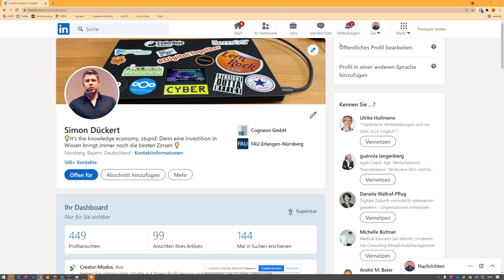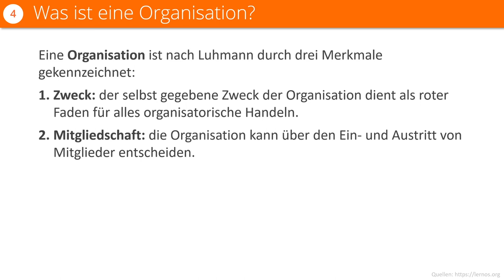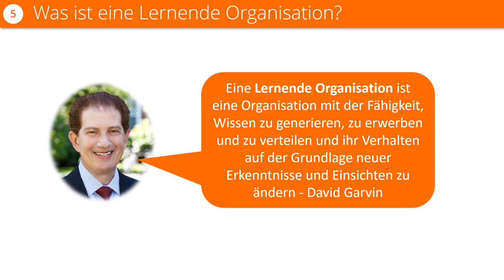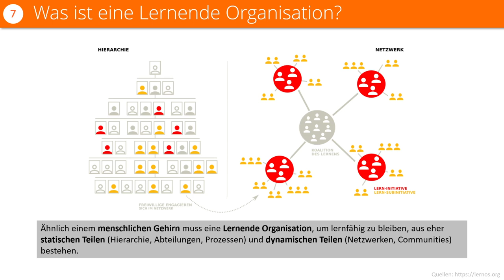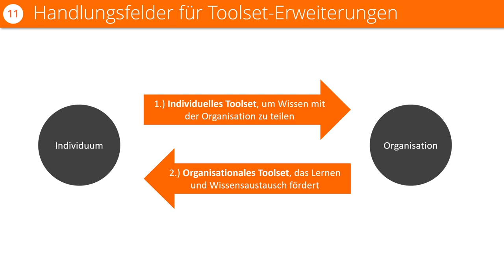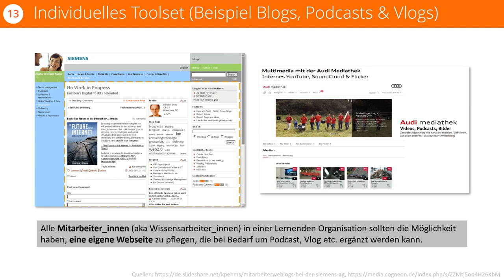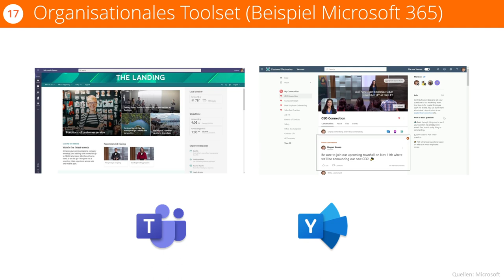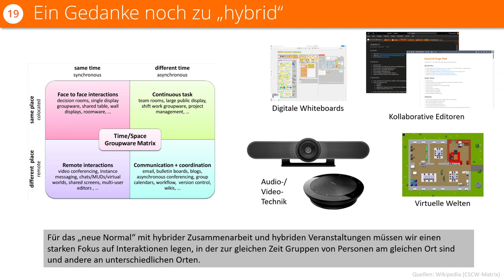Toolset von Lernenden Organisationen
Vortrag von Simon Dückert auf der L&Dpro Online-Konferenz am 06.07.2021. Folien